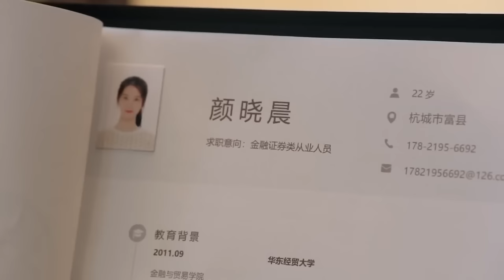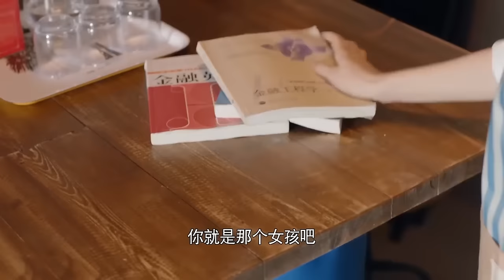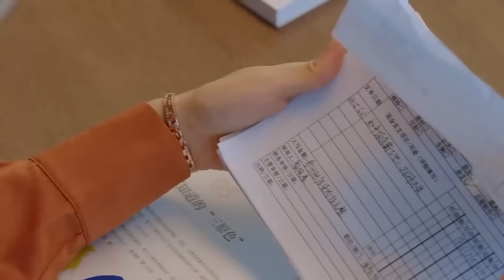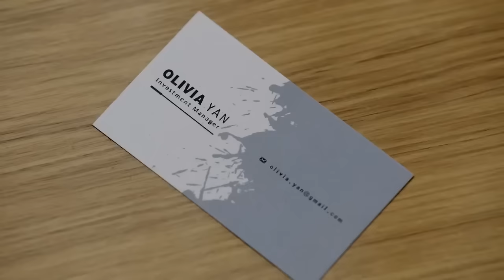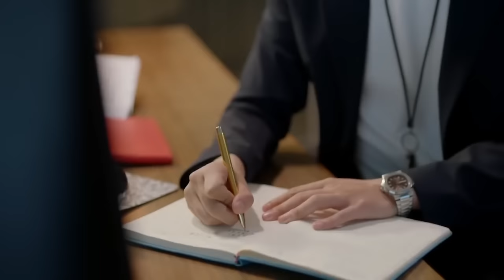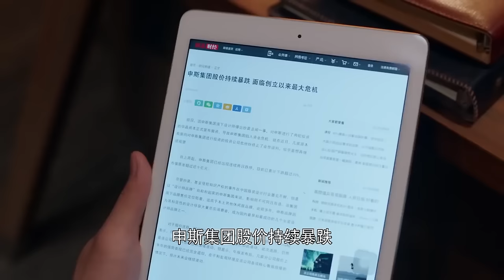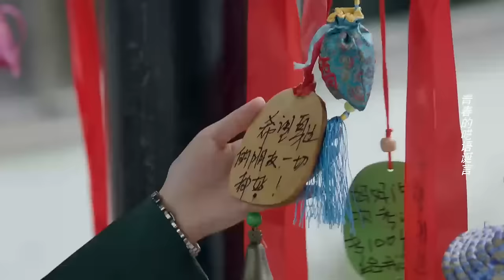🎬 Movie! 女總裁點名要見新來的女實習生，怎料看完她的簡歷，嚇出冷汗！最新電影